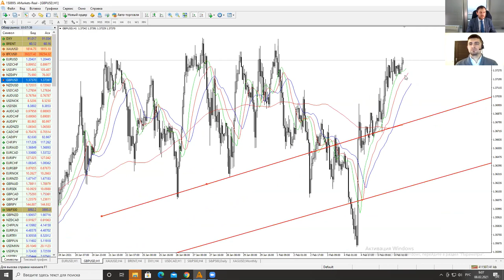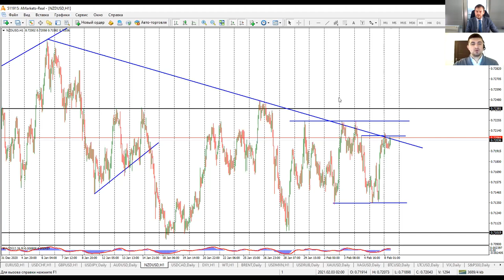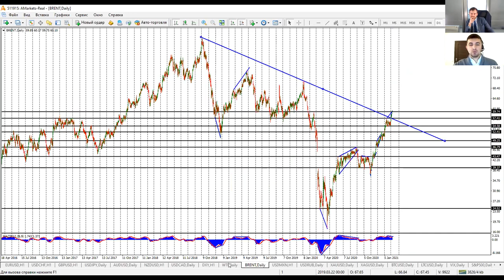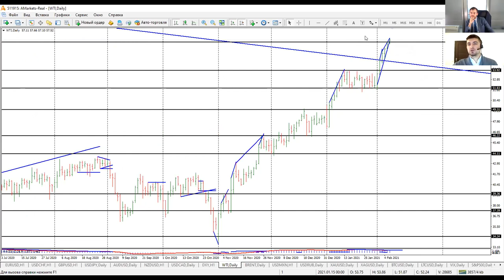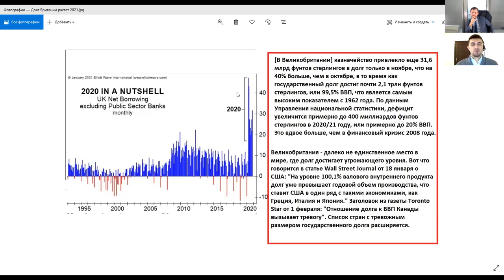Артем Деев vs Виталий Кухта: торговые идеи по EUR/USD, DXY, BTC, NZD/USD и XAU/USD | AMarkets